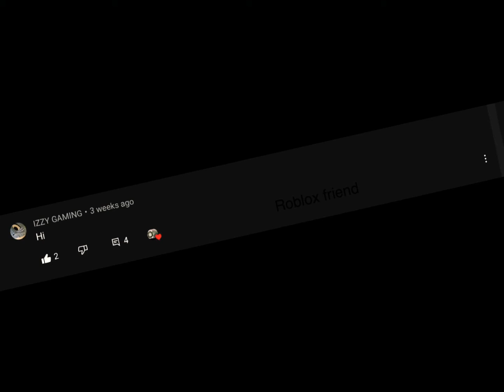But I have you guys!